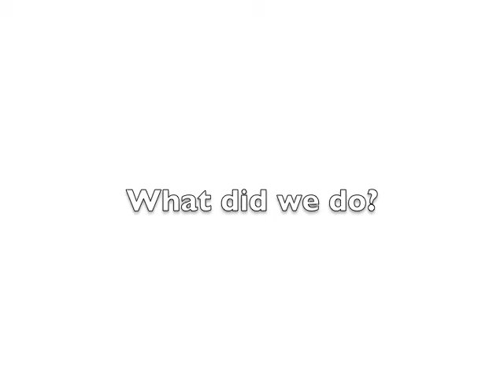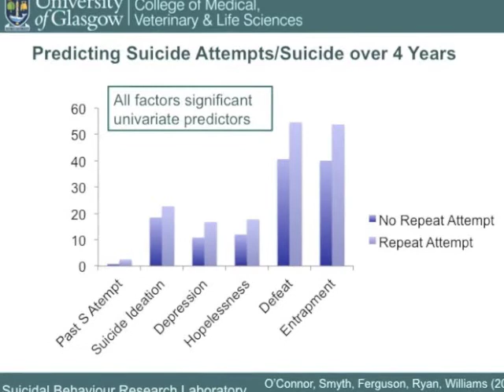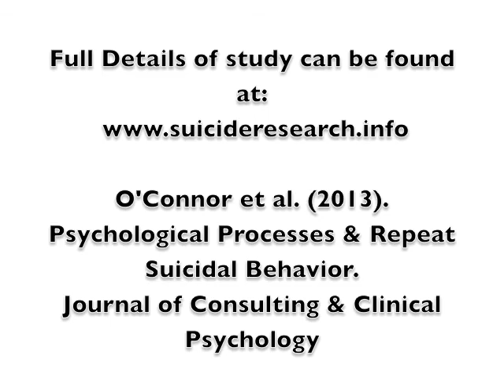Psychological Processes and Suicidal Behaviour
Video summarises key issues in a new paper from Suicidal Behaviour Research Laboratory which was published in Journal of Consulting and Clinical Psychology in December 2013.  Highlights the importance of entrapment as a risk factor for repeat suicidal behaviour.  If you are affected by the issues in this video and would like support, please contact Samaritans or your GP, or a family member/friend.